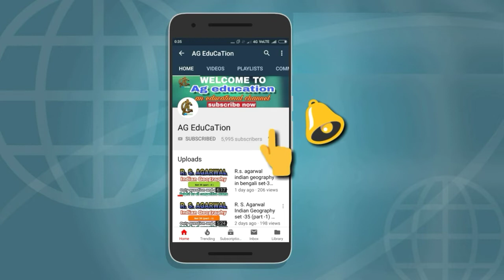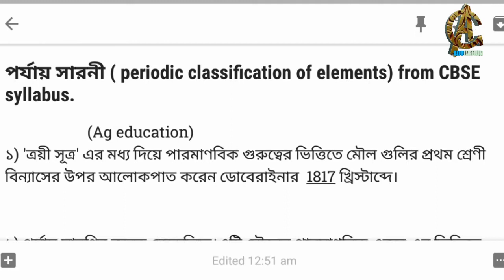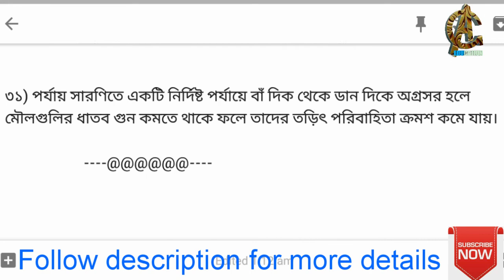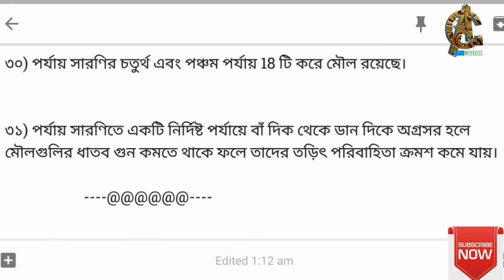পর্যায় সারণী সম্পূর্ণ বাংলায় আলোচনা CBSE Syllabus থেকে | periodic classification | rrb exam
পর্যায় সারণী সম্পূর্ণ বাংলায় আলোচনা CBSE Syllabus থেকে | periodic classification in Bengali | rrb, rrb ntpc, rrb exam, railway exam, science gk.

In this video I have discussed on periodic classification of elements in Bengali which will help you for your upcoming NTPC, railway group D ,SSC, Clark, PSC ,wbcs exam.

Queries solved :-
1) periodic classification of elements in Bengali from CBSE Syllabus.
2) periodic classification in Bengali
3) chemistry Questions for NTPC, RRB group d,SSC, Clark, PSC, wbcs exam
4) পর্যায় সারণি বাংলায়।
5) মেন্ডেলিফের পর্যায় সারণী।